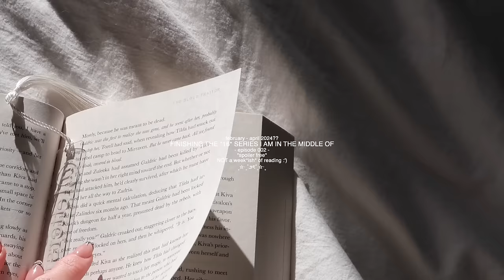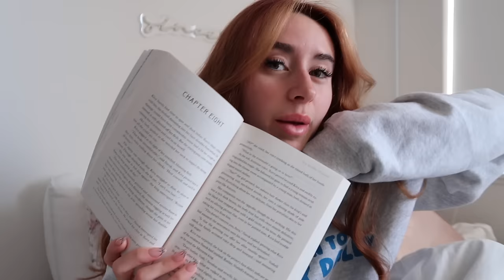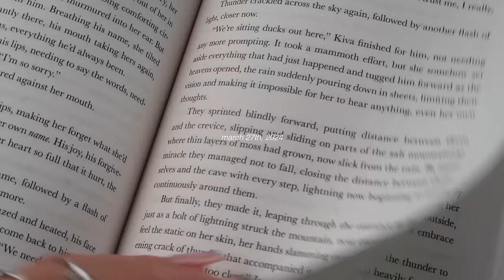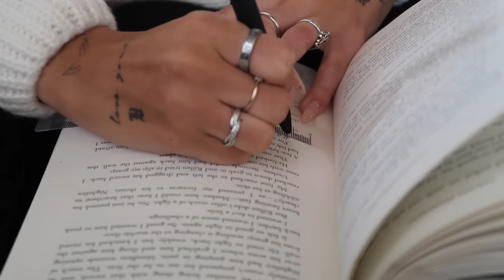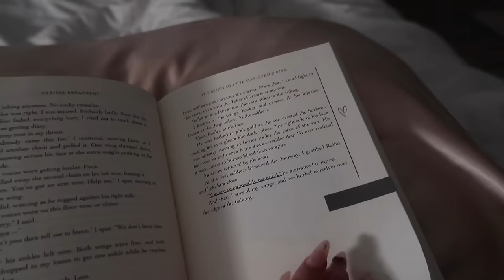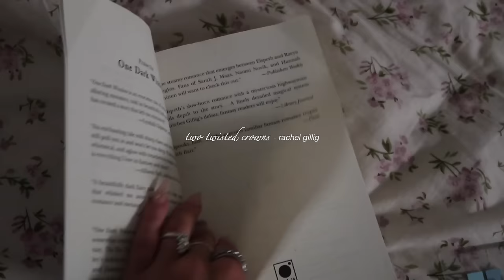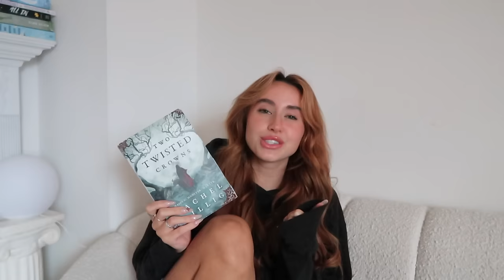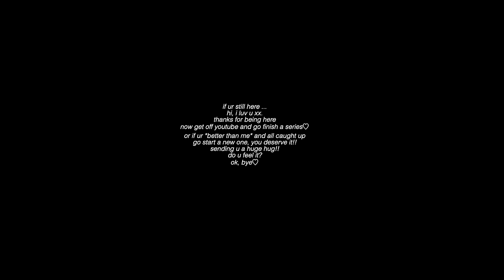*attempting* to finish the 16 series I am in the middle of (spoiler free reading vlog) episode 2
If there is one thing about me... its im gonna start a series and not finish it... So, lets try and reach the goal i set myself of finishing all teh series i started in 2023 ASAP in episode 2 of trying ton read every series I am in the middle of... and there is a lot of 'em

nice to see you, glad YOU could make it ♡

luv u xx. mads ♡